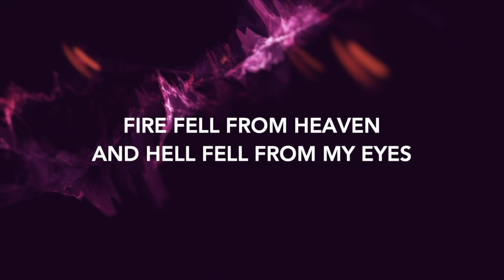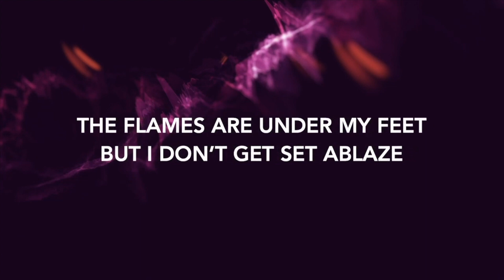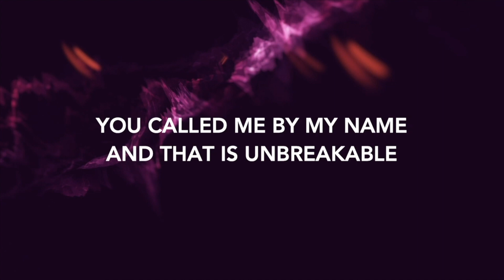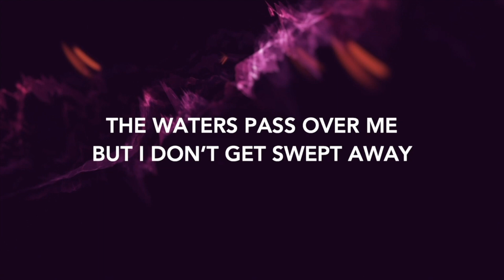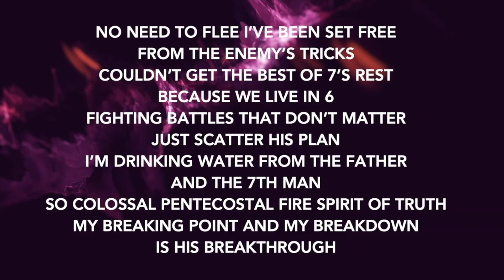The Message and Lyrics Behind "Unshakable"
The message and lyrics behind the song "Unshakable."  This is Week 9 of the Unshakable Series.  We needed to summarize the whole series.  God said, WRITE A SONG!  We said, "You got it Sir!"  What came out of this divinely written, life-changing series was incredible!  Hope you enjoy and it moves you as much as it did us!